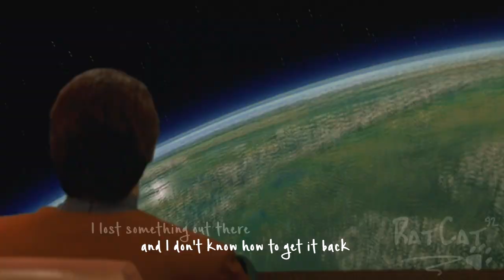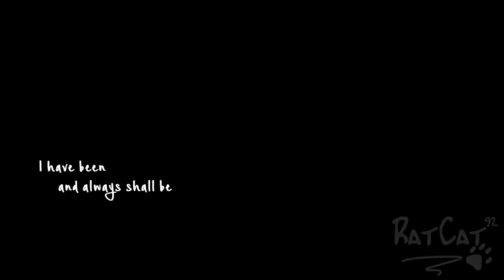Star Trek - Brooklyn We Go Hard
So, you maybe know that I'm a huge Star Trek fan. For me, it's the best franchise out there, with a message that is probably more relevant than ever, looking around the world nowadays. It manages to stay positive without being naive and that's just ... wonderful and frankly, very unique.

That being said, there is always a dark side in Star Trek ... people just try to be better than that even if they don't always succeed. It's a work in progress that is always worth fighting for.

(Making this video about the WHOLE franchise is probably the most ambitious thing, I've ever done.)